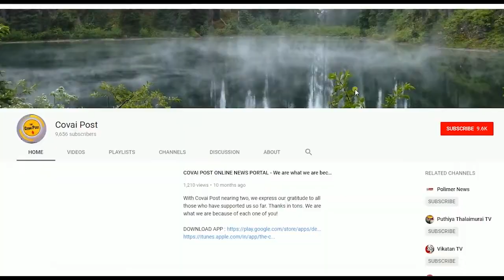No Plastic awareness campaign at Honeymoon Boathouse, Ooty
Nilgiris district collector J Innocent Divya inaugurated the No plastic usage awareness campaign at the Honeymoon Boat house in Ooty. As part of this, plastic waste was cleared from the boat house and from near the banks of the lake.To create awareness on this among students and tourists, the collector distributed cloth bags to the tourists